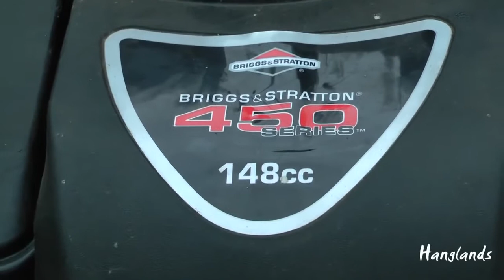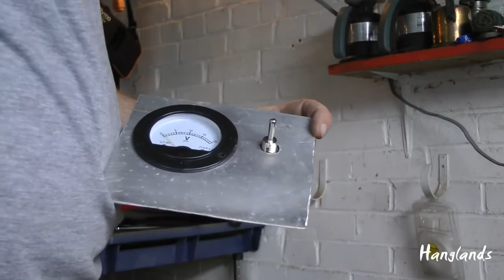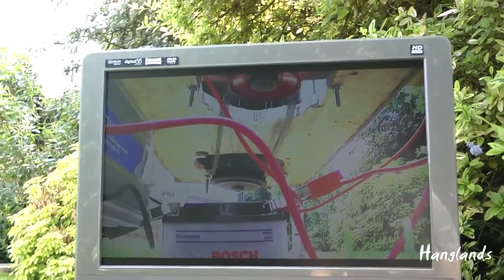Lawnmower Generator [ARCHIVED]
THIS IS NOT MADE BY ME. I am simply uploading a lost video.

I could not find the original URL or description.